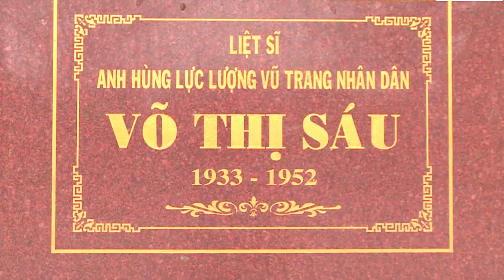LIÊN ĐỘI TRƯỜNG TIỀU HỌC LÊ LỢI BÀI DỰ THI: Nhà Sử Học Nhỏ Tuổi. Chủ Đề : ĐOÀN ĐỘI TRONG EM.